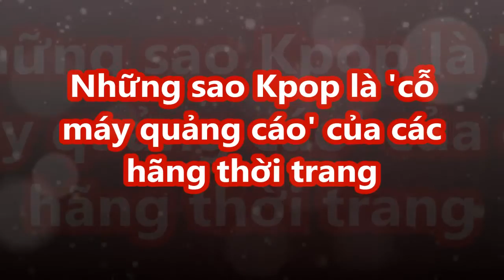Những sao Kpop là 'cỗ máy quảng cáo' của các hãng thời trang - [Tin Việt 24h]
Những sao Kpop là 'cỗ máy quảng cáo' của các hãng thời trang